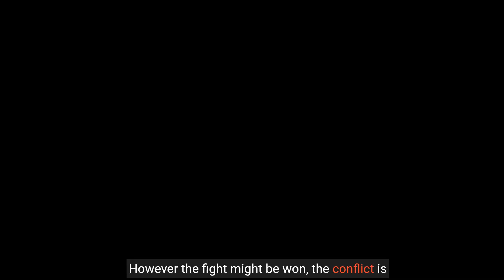Attack on Titan: Crimson Archer Unveils Humanity's Last Hope | Crimson Bow and Arrow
In a world blockaded by Titans, a secretive toxophilite arises, offering trust. Eren and partners disentangle her character, shaping a coalition to battle the Titans. In the midst of penance and battle, they fight for mankind's endurance in a grasping story of boldness and reclamation.

Hello Everyone

Welcome to Enchanted Gaze Cinema, your premier destination for a cinematic experience like no other! 🎬✨

About Us:
Enchanted Gaze Cinema is not just a YouTube channel; it's a portal to a universe of imagination and storytelling. Dive into our collection of videos where entertainment, documentary, and science fiction intertwine to create an unparalleled viewing experience. Whether you're a casual moviegoer or a seasoned cinephile, there's something for everyone here.

What We Offer:

🌟 Entertainment: Explore a vast array of entertaining content, including movie reviews, trailers, and behind-the-scenes features. Our team of passionate film enthusiasts brings you the latest updates on upcoming blockbusters and hidden gems, ensuring you're always in the know.

📽️ Documentary: Immerse yourself in the world of documentary filmmaking with our thought-provoking and insightful documentaries. From exploring real-world phenomena to shedding light on untold stories, our documentaries offer a unique perspective on the world around us.

🚀 Science Fiction: Embark on epic adventures beyond the realm of reality with our captivating science fiction narratives. From space exploration to dystopian futures, our sci-fi videos push the boundaries of imagination and challenge the way you perceive the universe.

Our Commitment:
At Enchanted Gaze Cinema, we're dedicated to delivering high-quality content that sparks imagination, fosters discussion, and celebrates the art of storytelling. Whether you're seeking entertainment, enlightenment, or escapism, you'll find it here, wrapped in a cinematic package that's as enchanting as it is unforgettable.

Become part of our growing community of movie lovers and storytellers. Engage with fellow viewers in the comments section, share your thoughts, and connect with like-minded individuals who share your passion for cinema. Together, let's explore the vast universe of film and embark on a journey of discovery and wonder.

Don't miss out on the latest updates from Enchanted Gaze Cinema. Join us as we redefine the movie-watching experience and discover the magic of storytelling, one video at a time.

Thank you for choosing Enchanted Gaze Cinema as your ultimate movie companion. Sit back, relax, and let the adventure begin! 🍿🎥✨